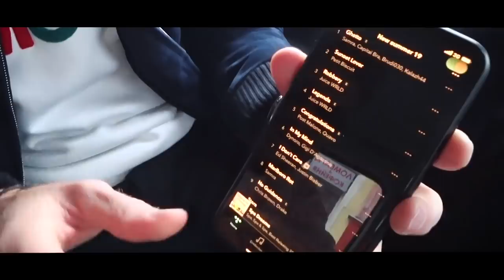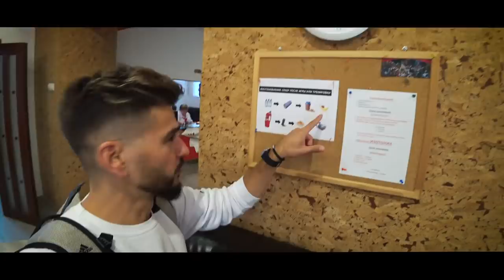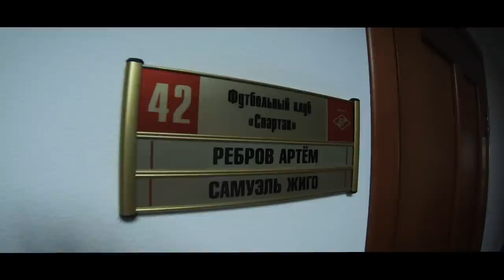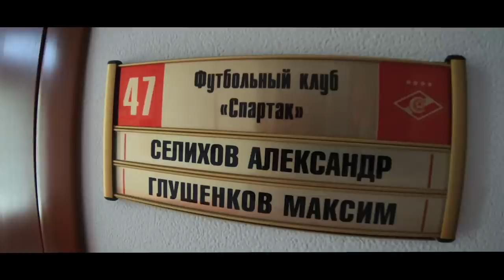ШЮРРЛЕ - про Месси и Азара | лучшего в "Спартаке" | причуды Моуринью и пельмени для Тухеля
Придумай челлендж для КРАСАВЫ и выиграй игровую приставу PlayStation 4 PRO, фирменные футболки и подарочные наборы от AXE, сувениры Dota 2 из Шанхая

Чемпион Тобольска приехал в Тарасовку, чтобы поговорить с чемпионом мира!  Жека узнал у автора голевой в финале ЧМ-2014 Андре Шюррле, мудак ли Жозе Моуриньо, затестил его на знание русского мата и офигел, когда узнал, что Шюррле слушает "Миллион алых роз" Аллы Пугачевой.

А еще Томас Цорн ответил на самые острые вопросы от спартаковских болельщиков (в том числе о своем отце), Савин и Шюррле сыграли "на жопу", а Жека своими глазами увидел тот самый незабитый пенальти в Туне и русифицировал Андре, слепив с ним настоящие русские пельмени для Томаса Тухеля.
Короче, всего и не перечесть, бегите смотреть!